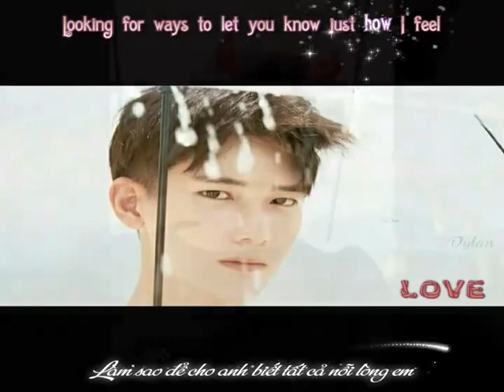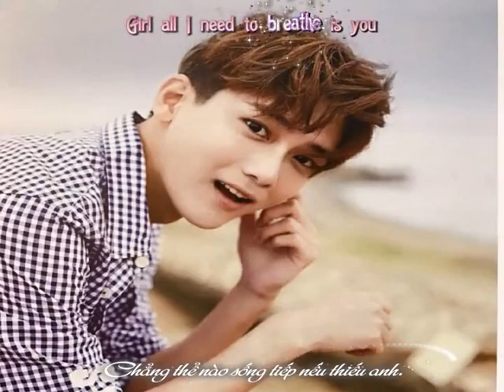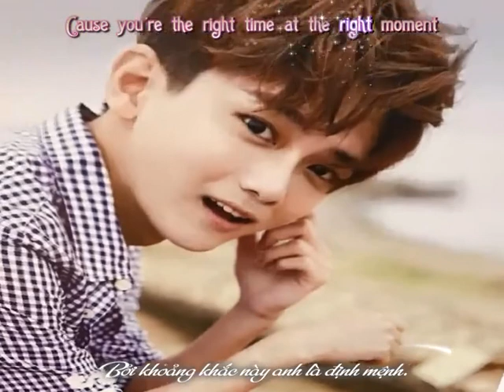[ Vietsub It's you - henry]